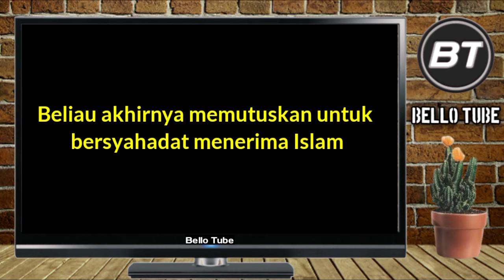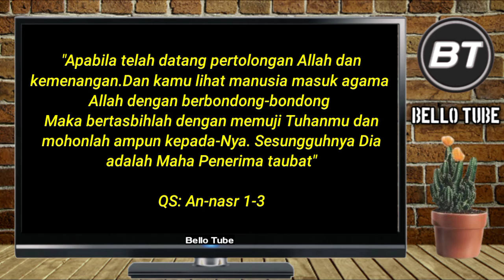GEMP4R‼️SE ISI MASJID TERHARU MENYAKSIKAN PEND3TA MUDA BERSYAHADAT MASUK ISLAM 💚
Ikrar Pensyahadatan yang menggemparkan seisi masjid terharu..
seorang pendeta muda yang mendapat hidayah asbab lantunan suara azan.

semoga istiqomah dan menjadi muslimah yang kaffah aamiin ya rabbal'alamiin..